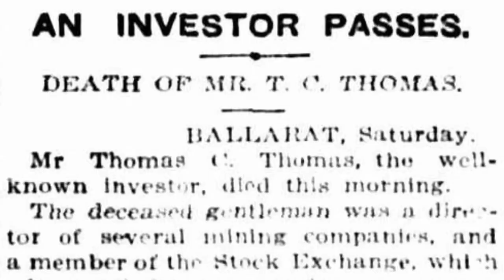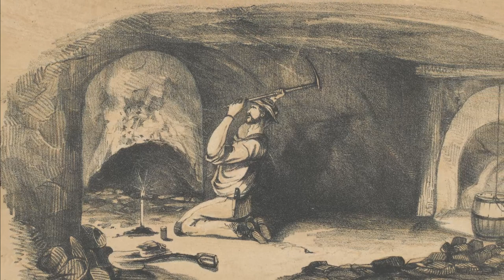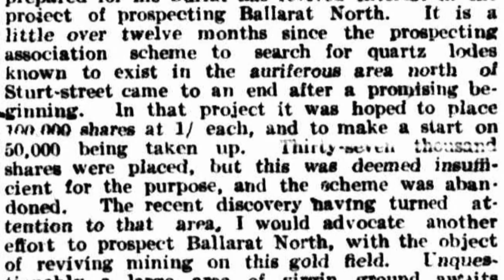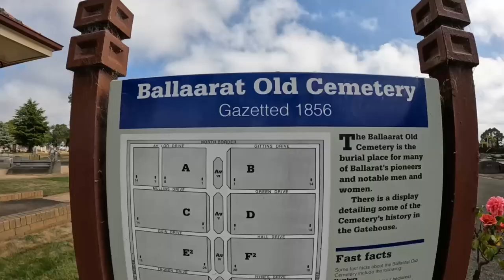Grave Diggers Found GOLD In This Victorian Cemetery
A sensational discovery was made in a grave at the Ballarat Old Cemetery in 1907, where a quartz vein filled with a dazzling display of gold was unearthed while digging the grave of mining investor, Mr. Thomas C. Thomas.

It was considered a remarkable coincidence that gold should be discovered in the final resting place of Mr. Thomas, who was one of the leading mining investors of Ballarat for many years, and he had taken a prominent part in developing the golden resources of the famous Egerton and Berringa districts.

A trial crushing of the cemetery reef was made by Mr. Woolcott, chairman of the Ballarat Stock Exchange, who put a three and a half hundredweight sample through the battery of the Ballarat School of Mines, for a yield of 6 pennyweight of course gold, a fine average of one and three quarter oz per ton.

Newspaper articles: Trove

Historical images: State Library Victoria

Night time photo of Ballaarat Old Cemetery: Eerie Tours